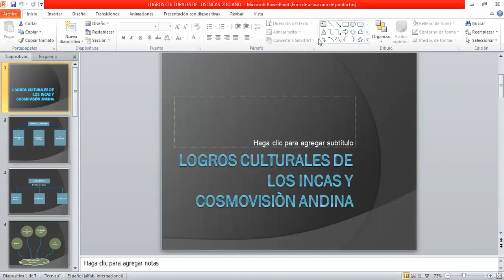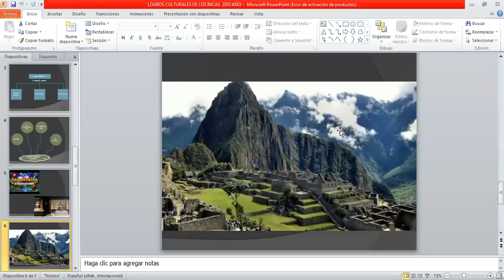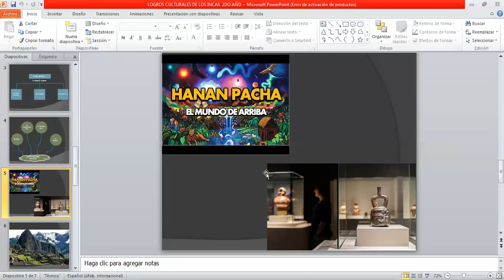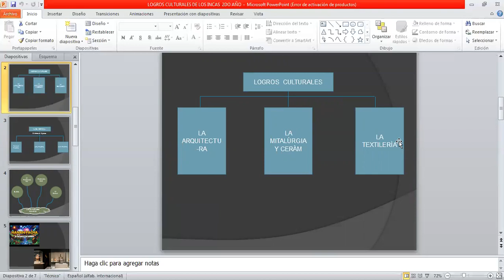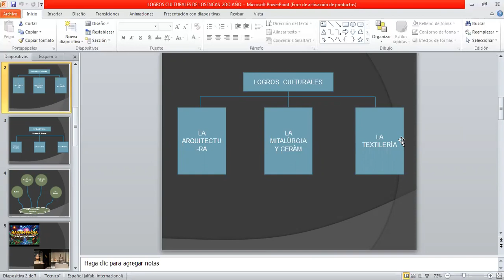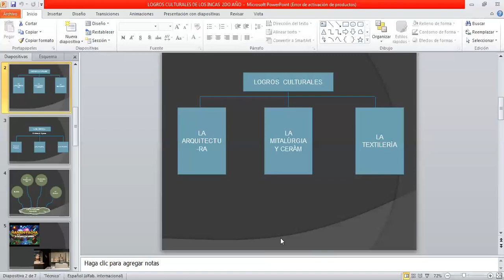Sociales- Logros culturales y cosmovisiòn andina- 2do sec